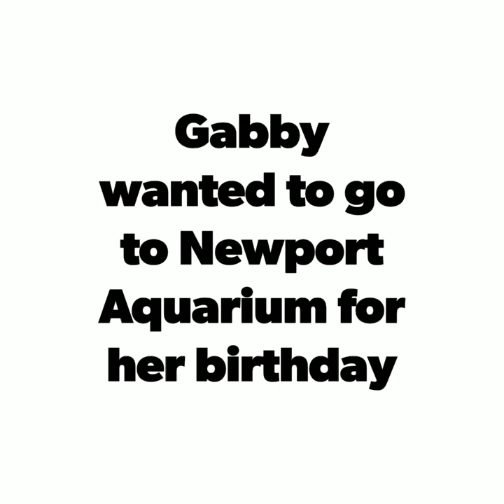Gabby Goose's birthday trip!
Gabby wanted to go to the Newport Aquarium for her birthday! We had a blast. She was constantly saying I wanna catch one of those.